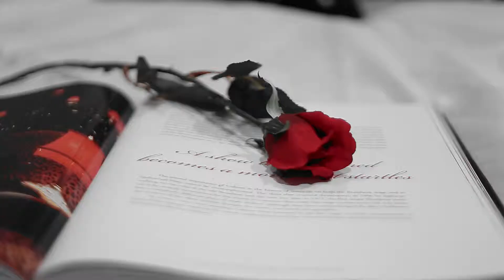2171 Queens Ave, West Vancouver - 360hometours.ca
Spectacular city & ocean views from this brand new (2014) custom built 5 bedroom, 7 bathroom luxury family residence in Dundarave. The quality of craftsmanship & architectural detail is superb in this designer home with gorgeous custom mill work & walnut hardwood floors throughout. The open plan layout includes a gourmet kitchen with high end Wolfe/Sub-zero SS appliances a separate wok/spice kitchen, over height ceilings to capture the magnificent city & ocean views, air-conditioning, a 1 bedroom legal suite, covered out door entertainment area, 2 car garage with lane access with additional guest parking stall & BONUS an access building/storage/ safety shelter made from extra reinforced concrete & steel.

Marketed by: Sam McCall, RE/MAX Masters Realty